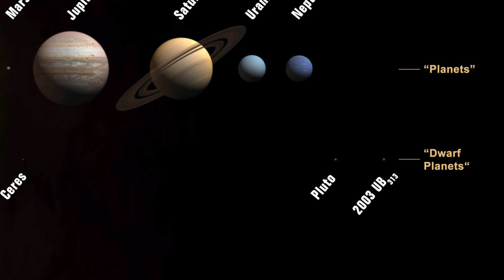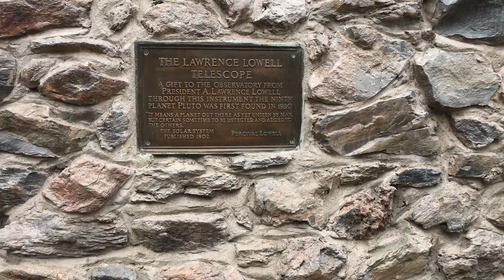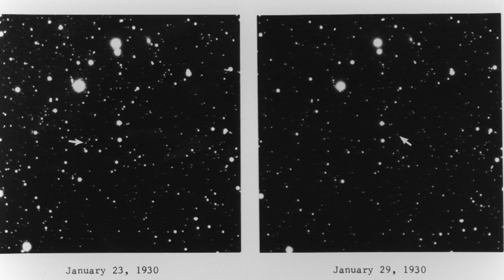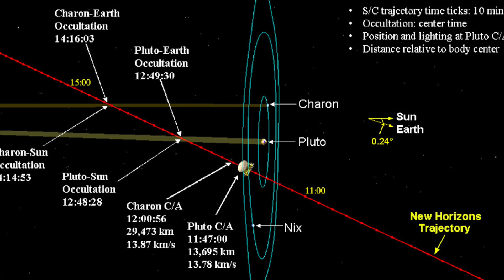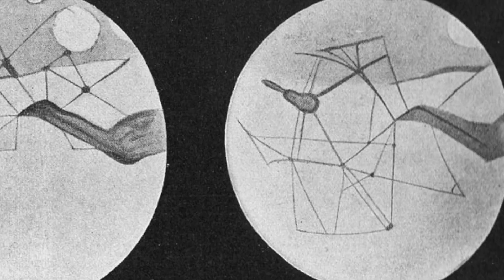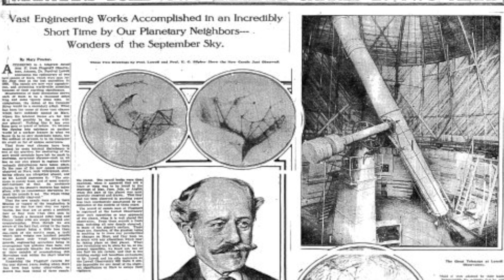¡Aquí se descubrió Plutón!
Acompáñame a visitar el observatorio Lowell a las afueras de Flagstaff, Arizona. Un histórico lugar donde Clyde Tombaugh descubrió a Plutón en 1930, un lejano objeto celeste que fue reconocido como planeta hasta  2006 cuando fue reclasificado a planeta enano.

El observatorio Lowell fue fundado por Percival Lowell, un astrónomo estadounidense que creía ver canales en la superficie de Marte.

Pluto images by NASA.

- ¿NUEVO AQUÍ? -
¡Hola! Mi nombre es Jorge Colorado, soy antropólogo y tengo una Msc en investigación científica y un posgrado en administración de la ciencia ¡Me dedico a la divulgación de la ciencia desde los años noventa!
Desde 2015 vivo en la ciudad de New York, cada semana subo un vídeo sobre ciencia (astronomía, geología, antropología, arqueología, dinosaurios, etc.). También opiniones académicas sobre lo que sucede en el mundo, así también reseñas de libros y películas de ciencia ficción.